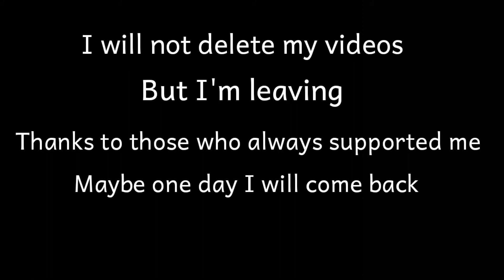I leave YouTube * read the description, please *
Okay, I'm leaving youtube.
I do not feel good, I feel that I am alone and that does not motivate me to continue editing. Of course, my videos are not the best, but over time I could edit them better.
Someday I'll be back? It may be, but I don't know.
Do your comments motivate me? Yes! Of course, but like I said, I feel lonely
Also, I don't get as much support in the other videos, that makes me think I'm sh1t editing.I would like to go on editing, but I just can't. I can't find the motivation to keep going.
Thanks for taking the time to read this. I would like things to be different.